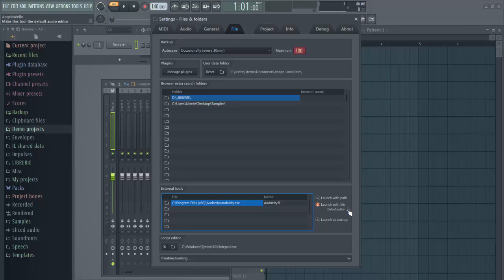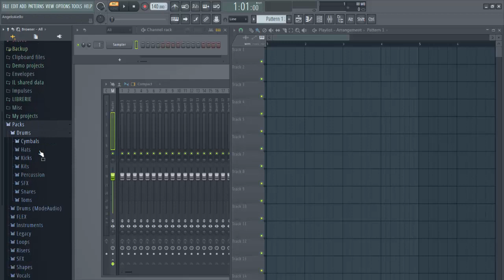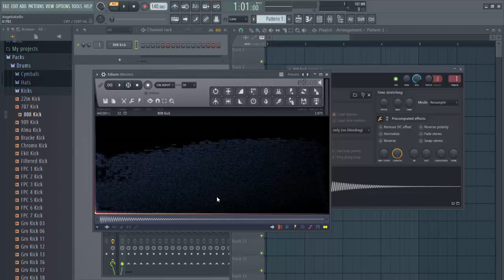Il ''MISSILE'' del GIOVEDI - Episodio 02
In questo secondo episodio, l'inserimento di qualsiasi software in FL Studio, come per esempio AUDACITY.